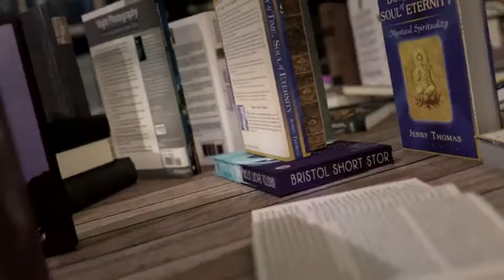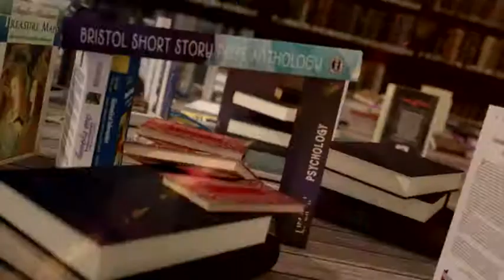MP 2017-09-25-949-003048D64465.mp4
Payot - Marque Page - Adrien Gygax - Aux noces de nos petites vertus